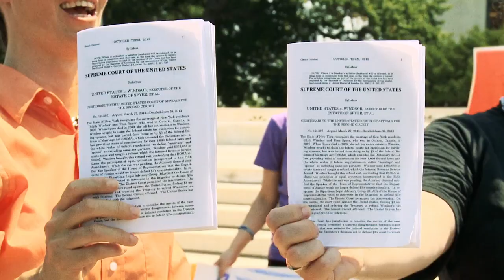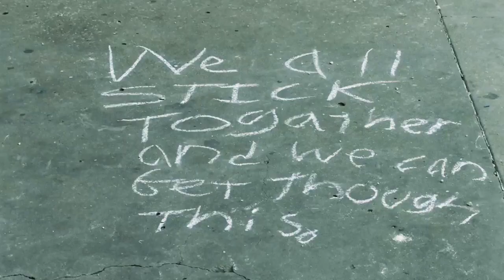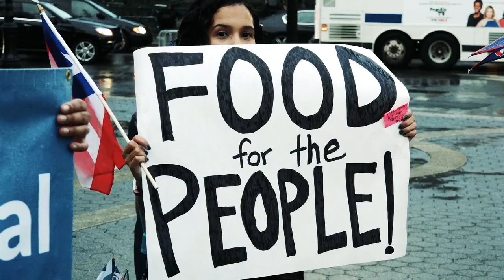Madonna - I Rise (Time Magazine)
I don't owe any rights to this music or video, First appeared in Time.com.